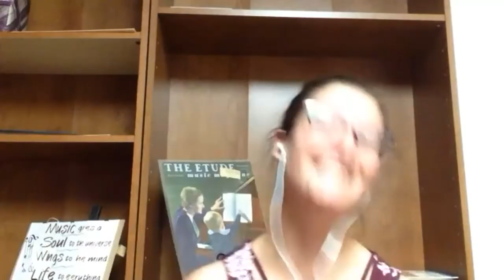Tiffany VanBoxtel: Who Are The Best People To Offer Voice Lessons?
Voice lessons are truly a great help for aspiring individuals to hone and master their craft as professional singers. If you have a talent for singing or have some experience as a singer, perhaps lending a hand to those who want to do the same is a great idea. Vocal coach Tiffany VanBoxtel joins Bree Noble to talk about the combination of vocal knowledge and the desire to serve others that is required in offering effective and engaging voice lessons. She emphasizes how confidence is something that must be instilled in every learner more than any vocal technique. Tiffany also explains why charging weekly for voice lessons has a positive impact on the learner's disposition and why accolades mean so little in your reputation as a vocal coach.